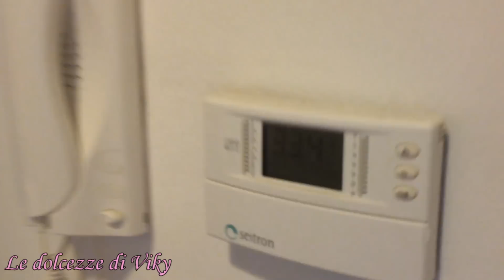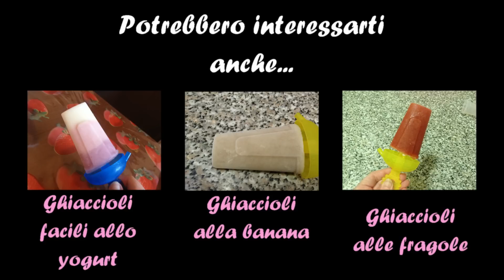CALIPPO AL LIMONE + GIVEAWAY! [Le dolcezze di Viky]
Buon lunedì biscottini! Come ve la state passando con questo caldo da cottura in forno a 180°? Per combatterlo fate con me i CALIPPO AL LIMONE, deliziosi e dissetanti ghiaccioli da tenere sempre in freezer. Partecipate al GIVEAWAY sulla mia pagina facebook per provare a vincere gli stampini in silicone per realizzarli :)

Ingredienti (x 5-6 ghiaccioli):
250 ml di acqua bollente
250 ml di succo filtrato di limone
125 gr di zucchero